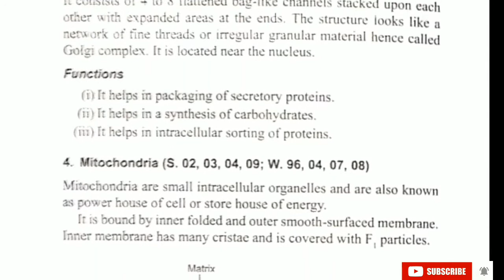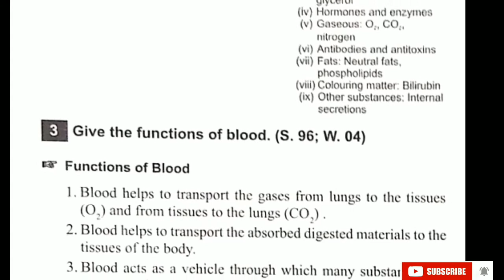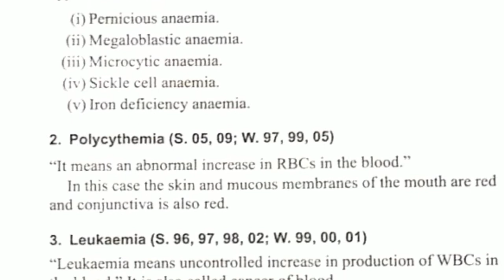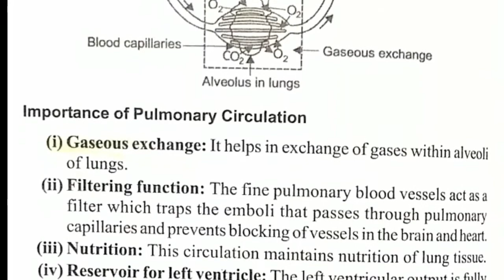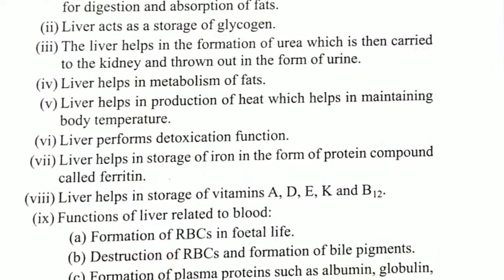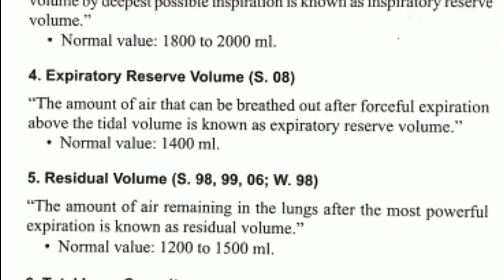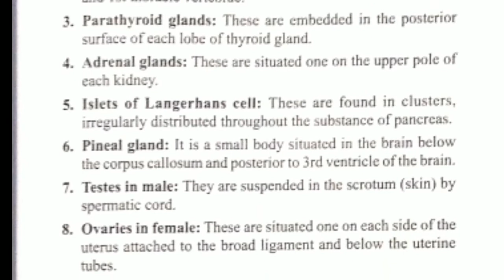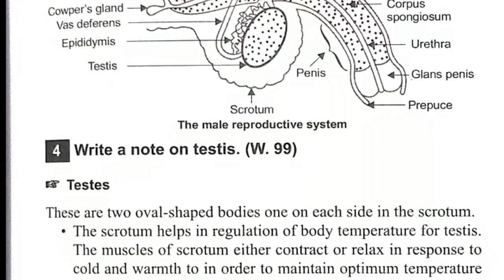HAP importent question || DPharm &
Important question of human anatomy and physiology very very useful for B pharm 1st semester and D pharm 1st year.